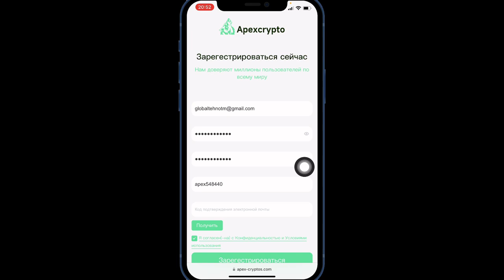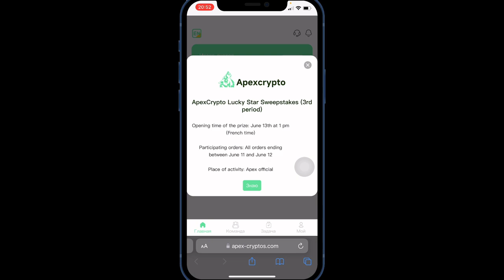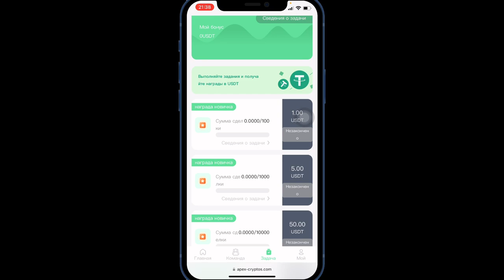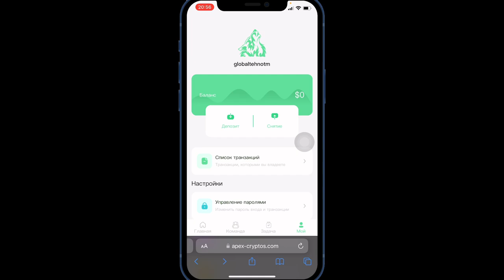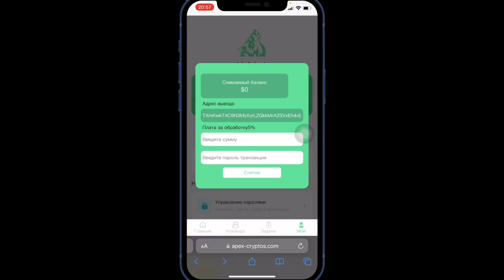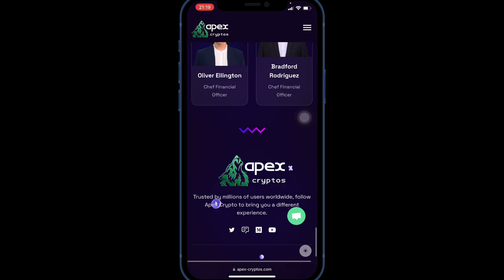Apex Crypto ПАССИВНЫЙ ЗАРОБОТОК | МАЙНИНГ ПЛАТФОРМА | ХАЙП ПРОЕКТ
Apex-Crypto — это комплексная платформа обслуживания цифровых активов, основанная на высокочастотной технологии в 2023 году.

В настоящее время на рынке нет реальной платформы для высокочастотной торговли цифровыми активами. Это означает, что традиционные финансовые продукты объединяются с формирующейся экономикой данных для разработки нового типа обмена цифровыми активами, который является межэпохальным и адаптируется к экономическому развитию.

Инвестиции с выбором доходности:
1й - 6 часовой - 19,32%
2й - 24 часовой - 20,16%
3й - 72 часовой - 21.14%
4й - 7 дней - 22,19%
5й - 15 дней - 23,24%

Командные доходы также есть все 3 уровня по 5%

Минимальное вложение - 20$

Комиссия за вывод - 5%

Вывод осуществляться с 10:00  до 19:00 по Французскому времени (что есть у нас по Киеву это на час позже)
С 11:00 - 20:00

Время поступления средств от 10 мин до 24 часов!

‼️Данное видео создано для информативной части.
Сцен насилия и призыва к действиям нет.
Вы действует на свой страх и риск.
Вы должны понимать, что это хайп проект и если вы захотите инвестировать какую-то сумму, то вкладывайте ту сумму которую будет морально не жалко ‼️